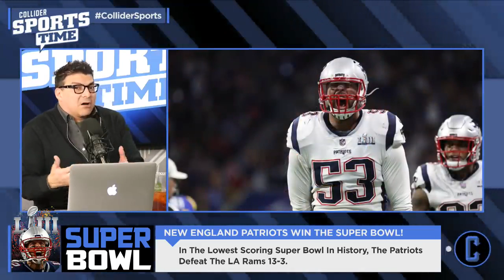We're Finally Going To Get Trump's Tax Returns:.4k